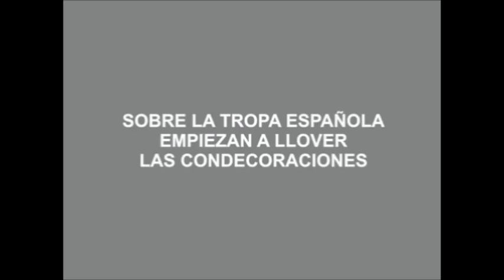LA LEGION EN LA DIVISION AZUL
Coloquio con Gustavo Morales, sobre la participación de la Legión española en la División Azul